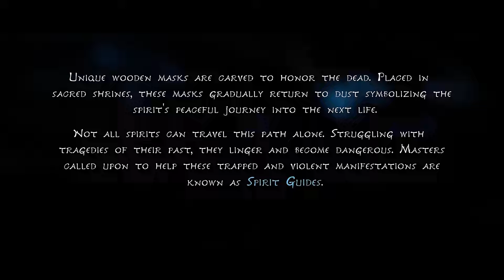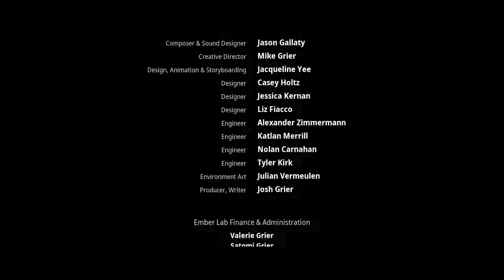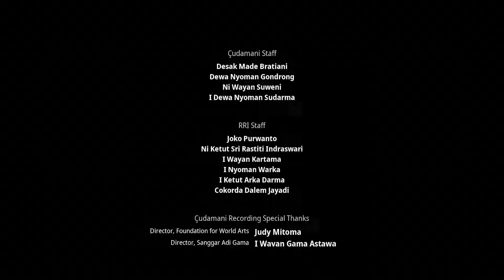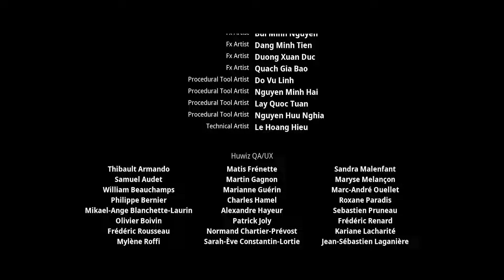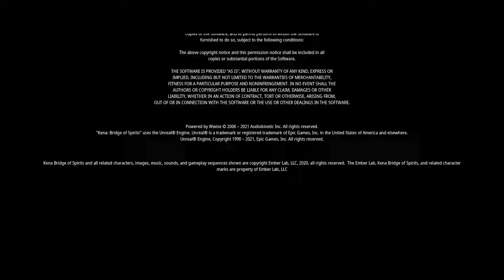kena_bridge of spirits full game movie(1080p)fullmovie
I'he story of this video game Kena: Bridge of Spirits is fully
:dited into a movie. And this is my first game movie but I tried
ny best to translate the story of this video game into a movie
:xperience that anybody can enjoy. I have added gameplays
3nd cutscenes that is necessary to tell the story. And most of
:he people don't like watching gameplays, so to mak ok

nore cinematic, and less like a game I removed e)d
:he gameplay screen such as Hud elements, butte
3nd other gameplay indicators. Only the crosshair
My goal is to bring the story of this game to a wider audience,
and also bring a new experience to those who have played the
game, by editing the story into a full length movie format. My
process is focused on telling the story. And this is not a
compilation of cutscenes or walkthrough. This is a movie. The
idea is to ensure that the story can be understood and enjoyed
by everyone whether they have played the game or not. Hope

I also highly recommend you to play this game almost 10 hours
of gameplays and a beautiful open world to explore. Just to
narrate the story of this video game in a cinematic manner I
have cut shorted many of my gameplays.